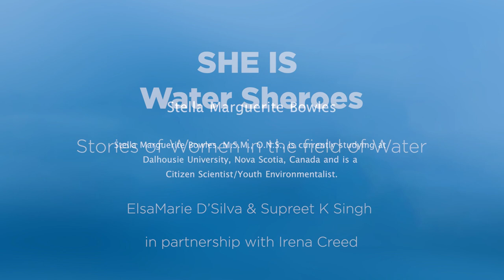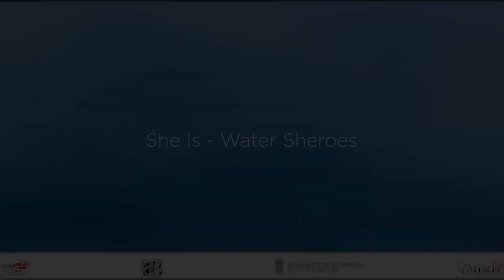Stella Bowles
Stella Marguerite Bowles, M.S.M., O.N.S., is currently studying at Dalhousie University, Nova Scotia, Canada and is a Citizen Scientist/Youth Environmentalist.